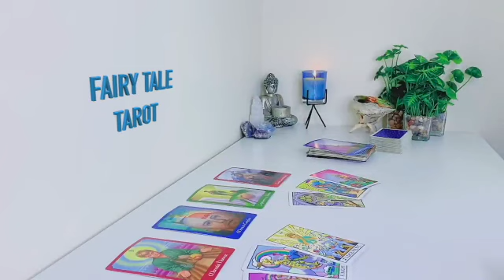GEMINI THIS IS DEEP🥵YOU R THEIR MUSE…BOUT TO LET YOU KNOW THEY HAD THE WRONG IDEA OF YOU 🌼 MAY 2023